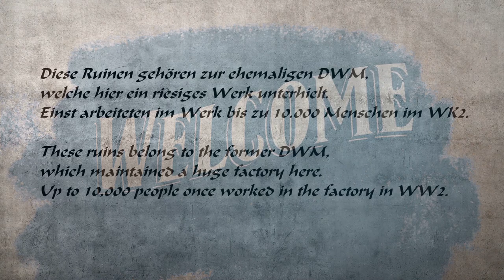DWM - Deutsche Waffen und Munitionsfabriken | MfM - Maschinen für Massenverpackungen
Auf einen über 400 Hektar großen Areal,wurde in den Jahren 1935 bis 1944
Munition,Handgranaten,Patronenhülsen,Nebelkerzen und Bombenzünder produziert.
On an area of ​​more than 400 hectares,was built in the years 1935 to 1944
Ammunition, hand grenades, shell casings, smoke candles and bomb detonators.